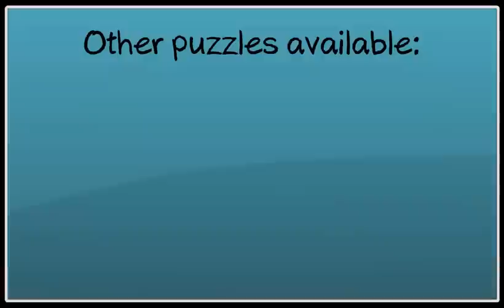Bugs & Insects Jigsaw Puzzle Game for Kids - App Gameplay Video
Gameplay video of Bugs and Insects Jigsaw Puzzles , a great app for anyone who loves creepy crawlies!